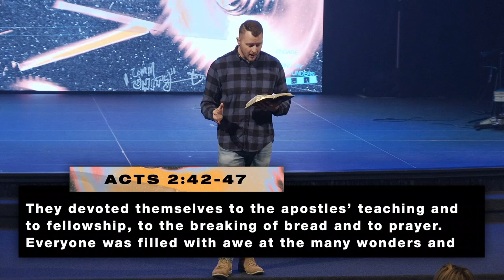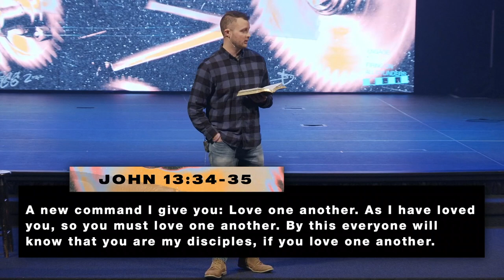"Community is for Others" | Pastor Jimmy McLoud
Pastor Jimmy McLoud